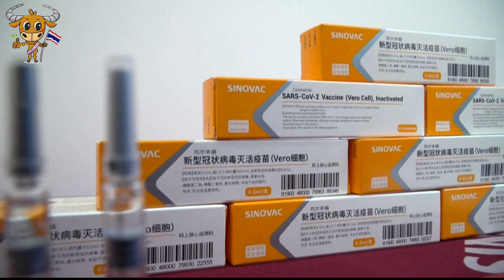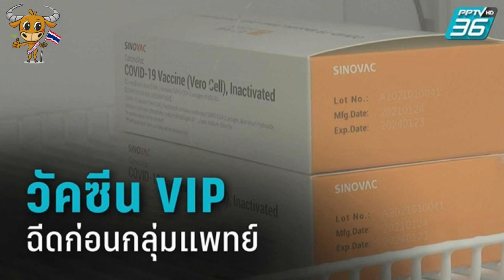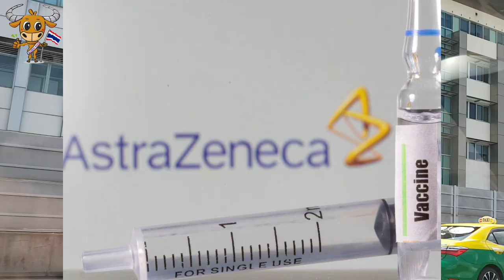태국에 중국 시노백 백신 접종 과정에서 부작용 사례 확인 / 치앙마이, 세계 3대 대기오염 도시 선정 / 태국 송크란 올해 예정대로 개최 !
태국에 중국산 사노백 백신접종이 시작되면서 부작용 사례가 잇따라 확인되고 있습니다.
정부 보건 당국자들은 여전히 안전하다는 견해를 피력하고 있지만 과연 그럴까요 ?
1. 태국, 중국산 시노백 백신 접종 과정에서 부작용 사례 확인.
- 총 5건의 부작용 사례 보고.
- 4건 (사뭇사콘주) : 주사 부위 주위에 통증과 붓기
-1건 (코사무이) : 메스꺼움과 구토.
** 보건부 질병관리국장은 접종과정에서 충분히 발생할 수 있는일이라며 큰 문제는 없다고 강조 **
- 코로나19 상황관리센터 대변인 : 1건의 추가 사례로 25세 여의사가 백신 접종후 시간 동안 현기증과 메스꺼움 등의 부작용을 보인 것을 언급.
바이러스 백신과 알레르기는 상관관계가 없지만, 약물 알레르기 반응을 보인 사람은 백신 접종시 주의가 필요하다고 경고.

2. 치앙마이, 세계3대 대기오염 심각도시에 선정.

3. 태국 물축제 "쏭크란", 올해 4월 그대로 개최 공언.
- 지난 2020년은 코로나19 여파로 진행 불가.
- 사회적 거리두기를 지키며 철저한 방역지침 준수하에 거행 시사.
- 태국총리의 발언 : 침체된 관광산업. 서비스업의 회복을 위해서는 송크란 행사 개최가 반드시 필요.
- 관광업계는 환영하는 반면, 일반 대중들은 우려하는 반응.

4. 무에타이, 유러피언 게임 종목 채택.
- 오는 2023 폴란드에서 열리는 유러피언 게임 종목에 선정.
- 무에타이가 유러피언 게임 종목이 된것은 최초.

5. 미스 그랜드 인터내셔널 2020 참가자 2명, 코로나19 양성 판정.
- 오는 3월 27일 방콕 Show DC Hall에서 거행될 예정이었던 국제 미인 대회.
- 나이지리아, 케냐에서 온 참가자들 격리검역 기간중 확진 판정
- 나머지 참가자들은 모두 음성 판정.

태국코로나19상황관리센터, 태국보건부, 태국총리, 쁘라윳찬오차